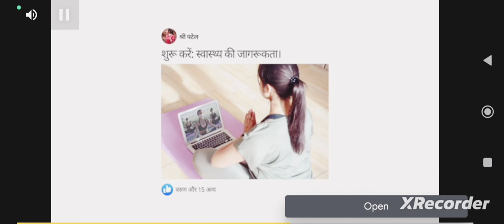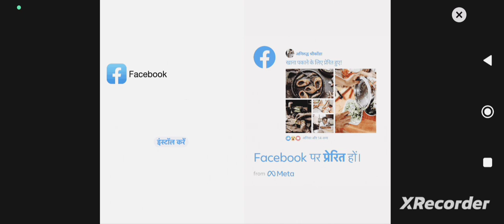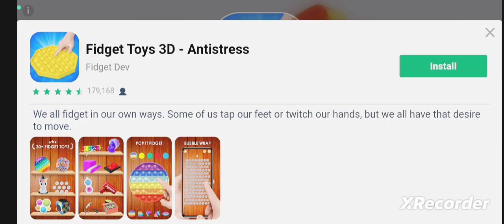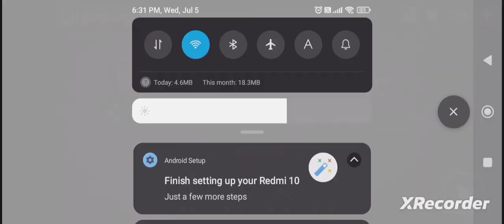PRANK WITH MY TEACHER GOING SO COOL || SCARY TEACHER 3D || MADMAN || EPISODE-1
HEY GUYS I AM GALAX AND YES THIS OUR NEW GAMEPLAY VIDEO AFTER A FEW DAYS BUT THIS GAMEPLAT WILL GIVE YOU SATISFYING BY YOUR TEACHER THAT YOU HATE MOST IN CLASS IT MEANS WE ARE GOING TO PRANK WITH OUR TEACFHER AND GOING SO AWESOME AND THIS IS GAMEPLAY IS THE PART OF MADMAN SOME GUYS KNOW WHAT IS MADMAN AND IF YOU DONT KNOW CHECK OUT THE FULL VIDEO AND MY LAST LIVESTREAM I HOPE YOU LIKE IT AND AFTER A 5 DAYS OF MADMAN WE WILL MAKE MORE BEST FUNNY GAMEPLAY VIDEOS LIKE THIS